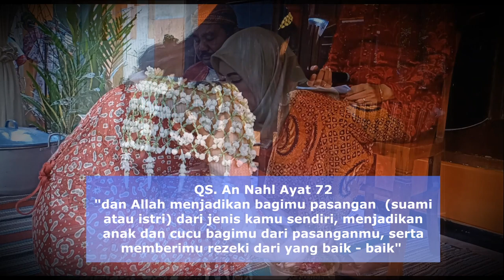SIRAMAN MANTEN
Lumajang, 20 Juli 2022 adalah moment yang paling bersejarah bagi keluarga Kepala Sekolah SMPN 2 Lumajang, Drs. Subroto, MM. Mari simak keseruhannya.